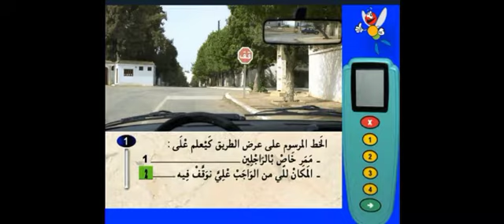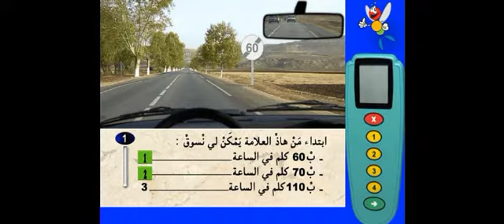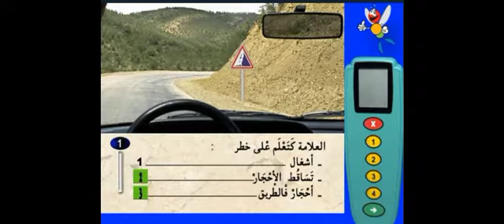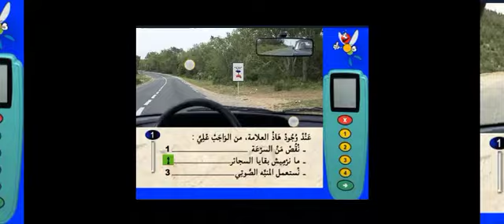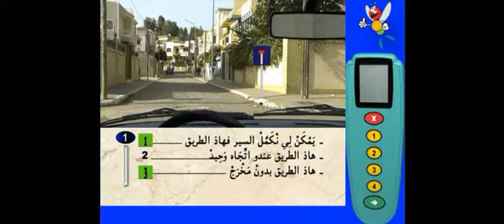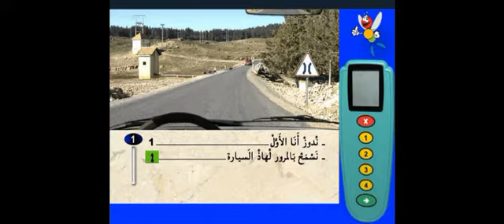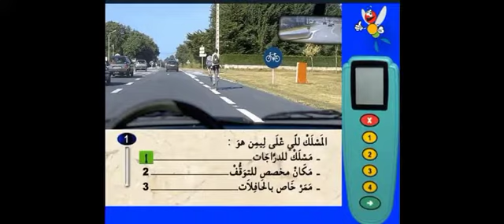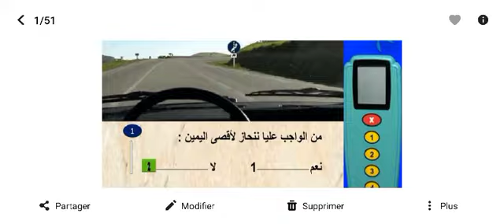سلسلة خاصة بالتشوير الطرقي الجزء 4-سلسلة من سلاسل PDF الخاصة بالتشوير الطرقي الجزء 4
التشوير-التشوير الطرقي-التشوير الأفقي-التشوير العمودي